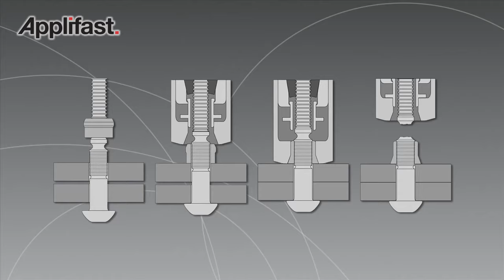Applifast - HUCK C50L LockBolt Video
Applifast - HUCK C50L LockBolt

8.8 grade large diameter LockBolt

Made to British Standard B7805: Part 2: 1997: A mark of quality, safety and performance

High tensile friction grip fastener

Pin head style: Round, truss, countersunk, thread head

Collar style: Standard, flanged, low profile

Materials: Steel, stainless steel, aluminium

Thread head variety available for rail track applications